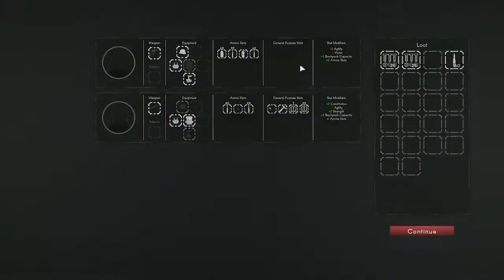Unconventional Warfare Version 8.0.1. 2-man Party Bug/Challenge Part 5